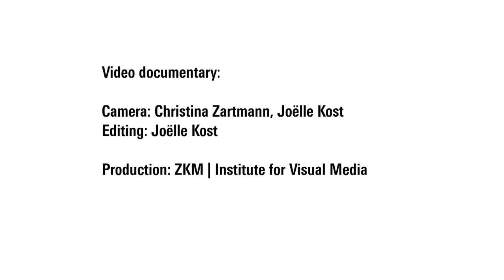Excerpt from the Artist Talk with Simone Forti, 09.03.2012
The artist Simone Forti (*1935 in Florence, immigrated to the USA in 1939) works in the media of dance, text and drawing. As co-founder of the Judson Dance Theater, she played an important role in the new orientation of dance in New York during the 1960s. In pieces such as Huddle or See-Saw, she united the methods of improvisation she learned from Anna Halprin along with the conceptual freedom and precision through which John Cage exercised his influence at that time. In the reconstruction of works such as Dance Constructions, produced in 1961 and shown at the Museum of Modern Art in New York in 2009, the contemporaneity of approach continues to be perceptible.